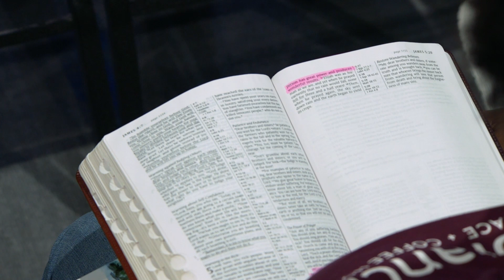Healing Anointing | Pastor Corey Erman | River Church WPB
Pastor Corey Erman